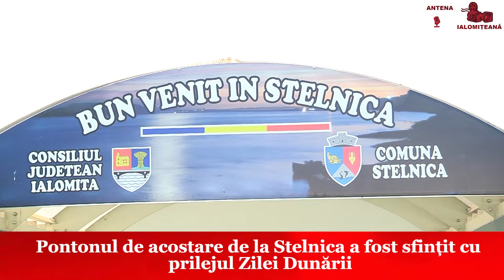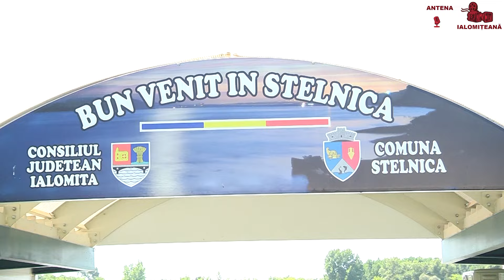Pontonul de acostare de la Stelnica a fost sfințit cu prilejul Zilei Dunării